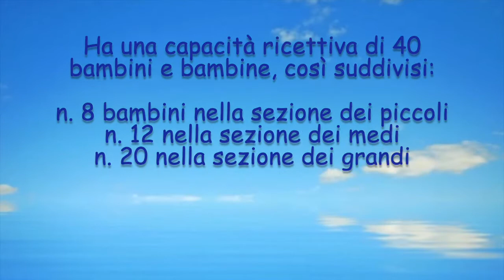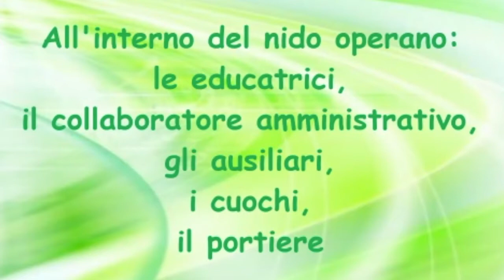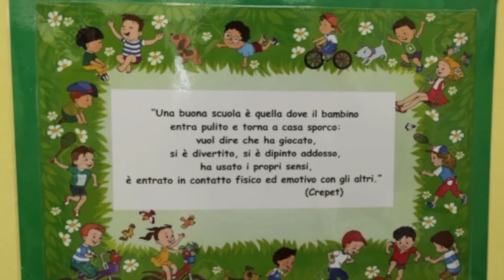Open Day Virtuale Asilo Nido Faro